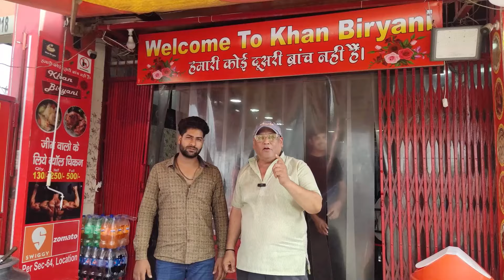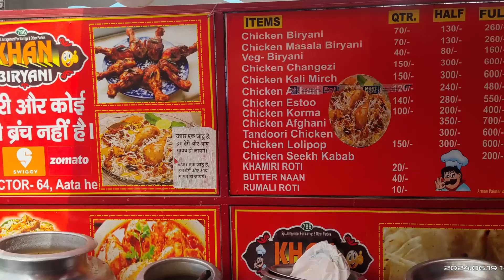Khan Biryani : Best Non-Veg I NOIDA I सर्वश्रेष्ठ व्यंजन | सुलभ कीमतों में एयर-कंडीशन्ड का मज़ा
Welcome to Mark Mehta's YouTube channel! Join me as I uncover hidden gems of culinary delight in Sector 71, NOIDA. At Ankisha Meat Shop, you'll discover a treasure trove of flavors, from mouthwatering mutton curry and chicken curry to delectable Fish Curry, Mutton Curry, Chicken Curry and Liti Chokha. This family-owned kiosk opens at 1 pm, preparing each dish fresh and bursting with authentic taste.

Adjacent to them is another must-try spot offering fresh pakoras that redefine street food. Indulge in their exceptional Bread Pakora, Pav Bhaji, Batata Vara, Onion Pakora, Aloo Pakora, samoas, and tantalizing Hari Mirch Pakora. The prices are unbelievably affordable, making it the perfect destination for a delightful evening filled with a variety of savory delights.